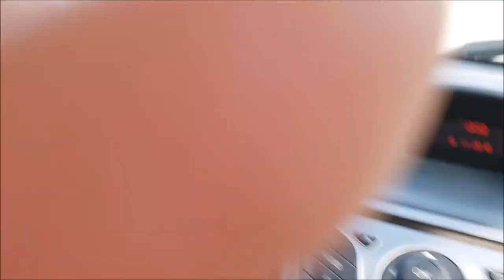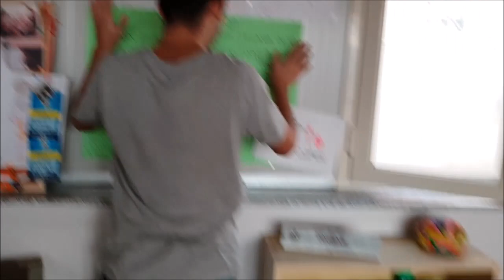ENTRIAMO NELLA NOSTRA STANZA SEGRETA PER LA PRIMA VOLTA! *mistero svelato*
Sveliamo finalmente un mistero... cosa c'è dentro la nostra stanza segreta?